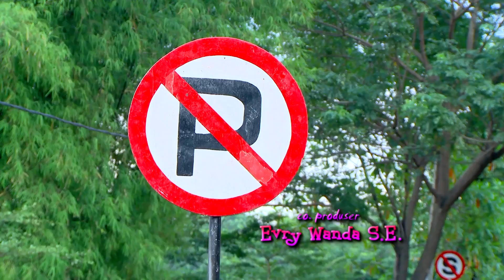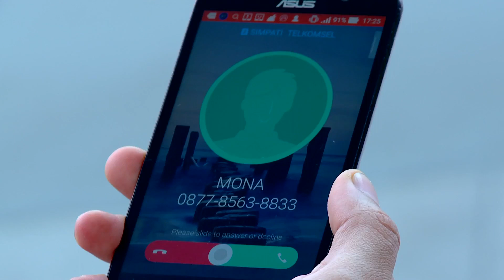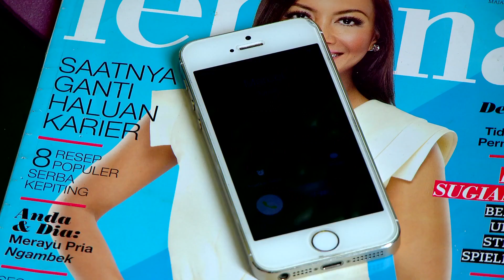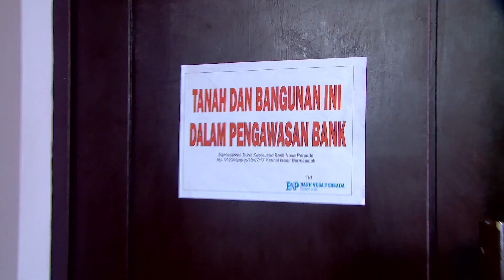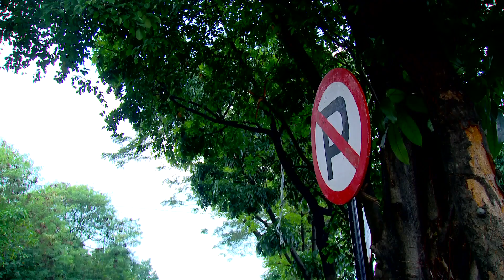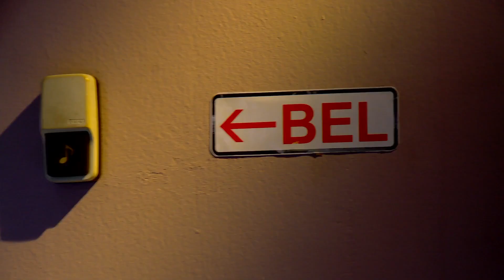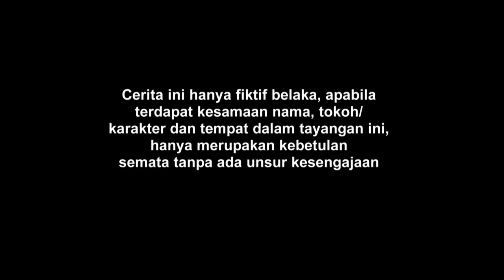FTV Isel Fricella & Niki Frazetta | Kecantol Derek Cinta